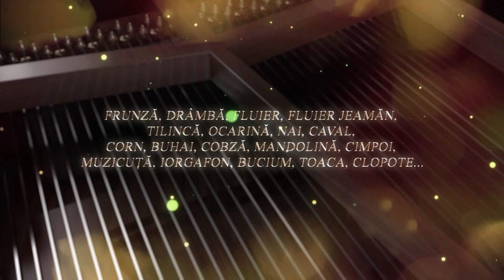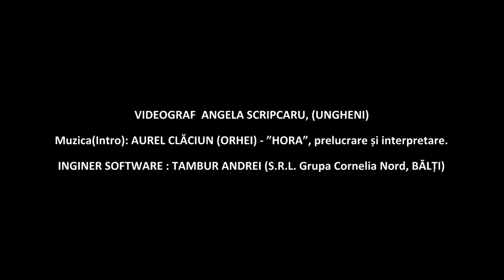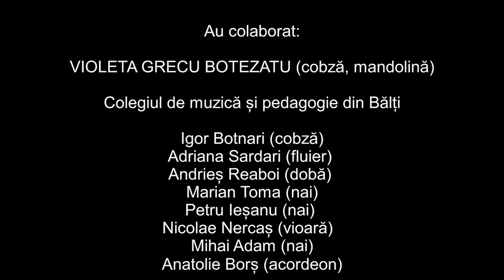Vasile Morăraș din or. Căușeni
Proiectul ”Instrumente muzicale populare vechi”, realizat de Gheorghe Șova, autor și prezentator, în cadrul Programului Uniunii Europene ”Măsuri de promovare a Încrederii” implementat de PNUD-Moldova.